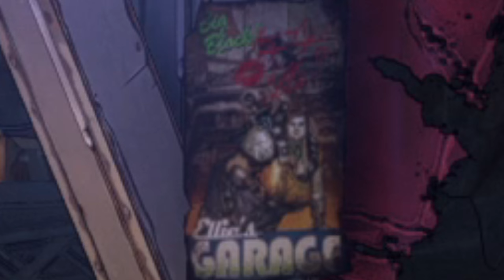Tiny Tina's Wonderlands Stupidity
Yep...